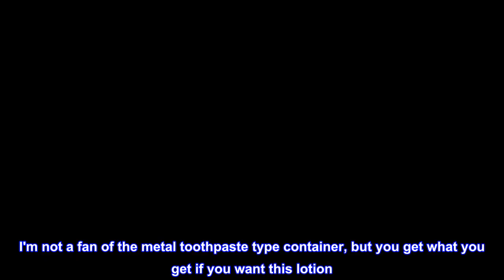Great product - Aesop Resurrection Aromatique Hand Balm | 75 mL | Paraben, Cruelty-free & Vegan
Aesop Resurrection Aromatique Hand Balm: A blend of fragrant botanicals and skin-softening emollients that delivers rich hydration to labour-wearied hands and cuticles.
How to Use: Apply to clean hands as often as desired, paying close attention to cuticles.
Key Ingredients: Mandarin Rind, Rosemary Leaf, Cedar Atlas
Texture & Aroma: Concentrated cream texture. Citrus, woody, herbaceous aroma
Great smell and feel, wish it wasn't quite so pricey
I really like the scent on this and it feels quite nice on the skin. I'm not a fan of the metal toothpaste type container, but you get what you get if you want this lotion. There's another one that is a mix of citrus rind and rosemary - this one smells better in my opinion, but the other one is okay as well. My cats hate the smell of the citrus/rosemary scented one and will get up and run away when I put it on - for whatever that's worth.